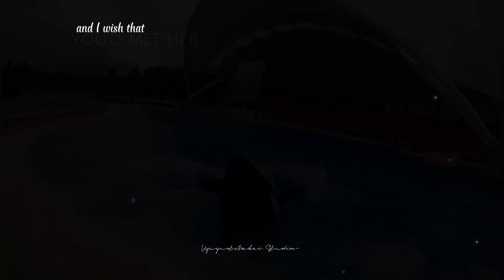Happy 22th Birthday Tekoa ❤️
Happy Birthday sweetboy ❤️

vc:
Diva Flora Nikolova
Loro Parque
Galinette1208 - Footages
Ketotheorca Studios
spaekhugger